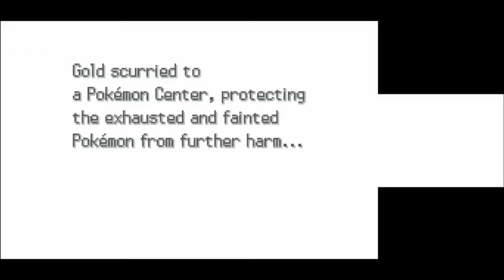US Presidents Play Pokémon HeartGold FULL MOVIE!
This is the full movie of everything Donald,  Obama and Joe got up too in their playthrough of Pokemon HeartGold, we hope you enjoy!

Likes and subs are always appreciated :)